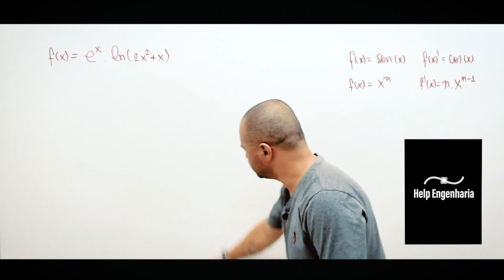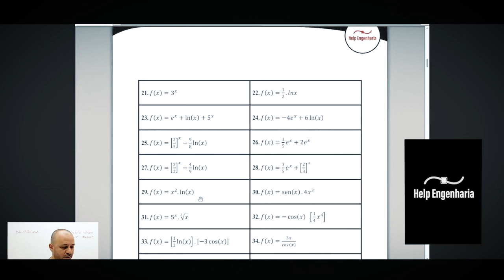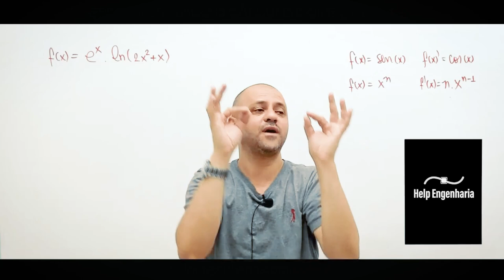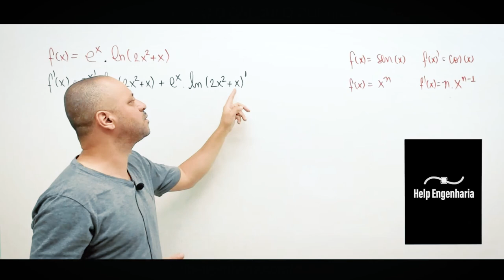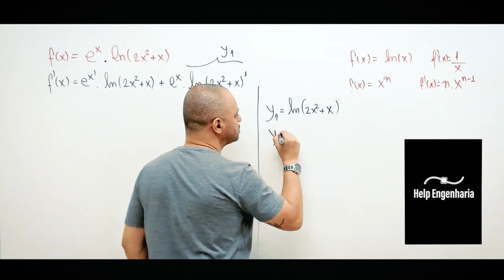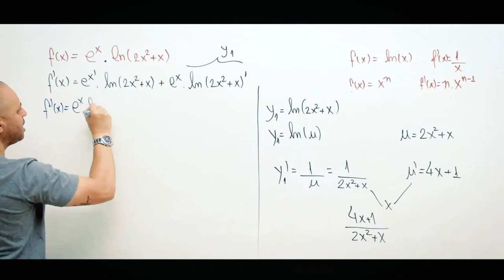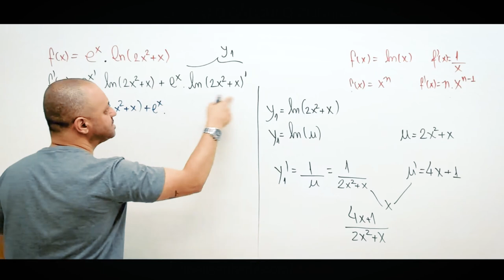Derivando a função f(x)=e^x.ln⁡(2x^2+x) pela regra da cadeia